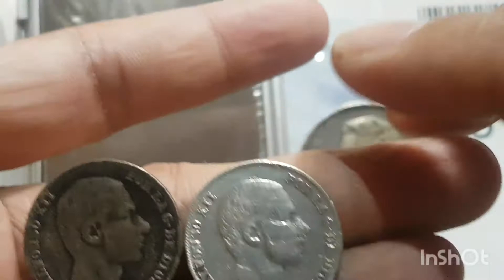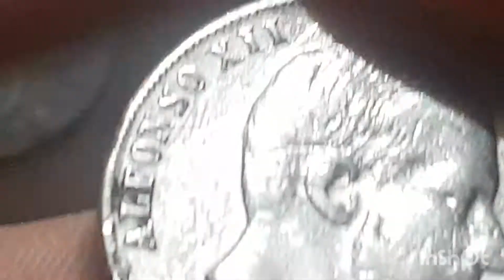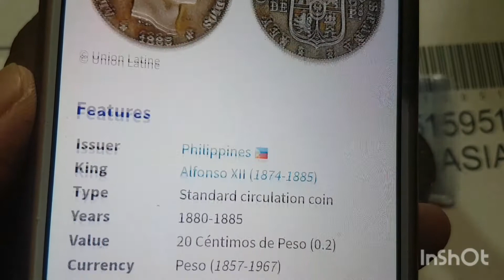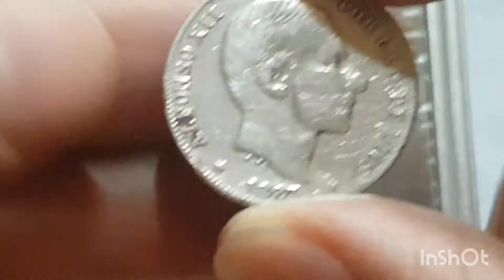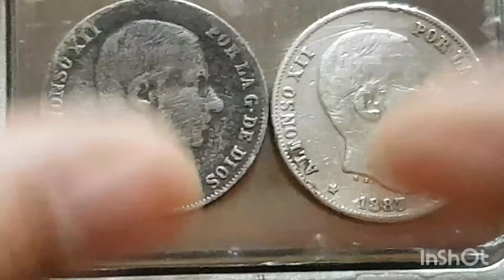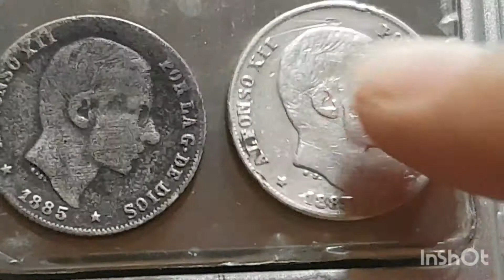Jackpot Alfonso VII Coin baka meron ka nito ang mahal na pala